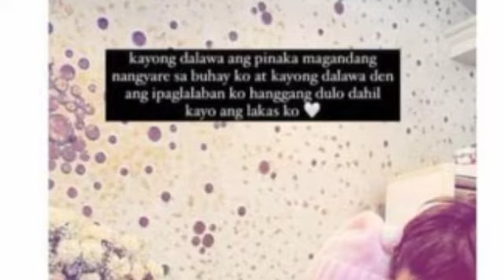SKUSTA CLEE KUMPIRMADO NA! YARI KA NGAYON/ZEINAB IPAGHIHIGANTE SI BABY MOON KAY SKUSTA CLEE!